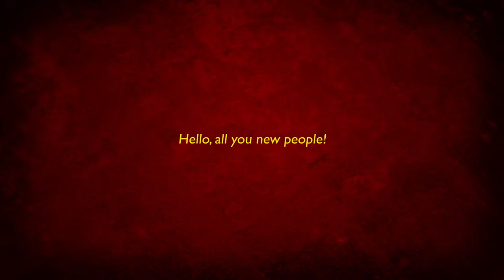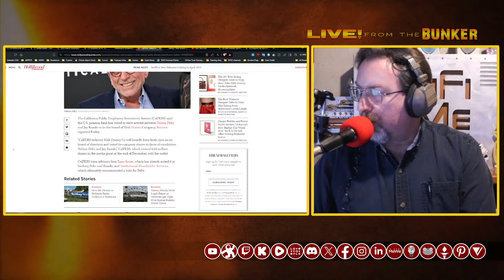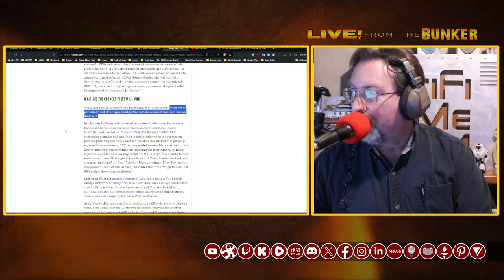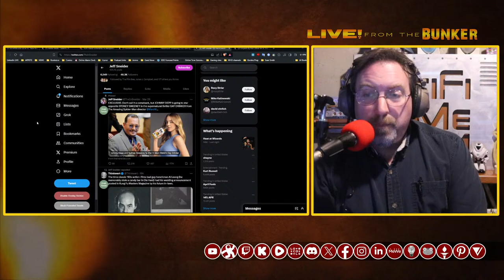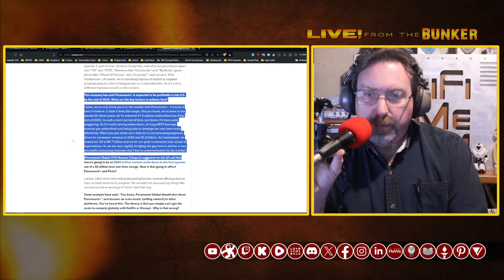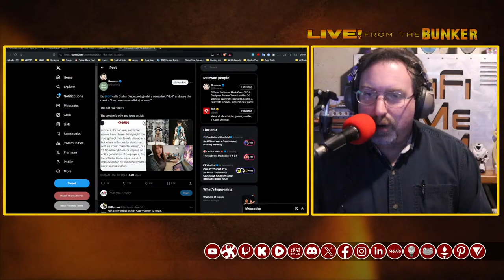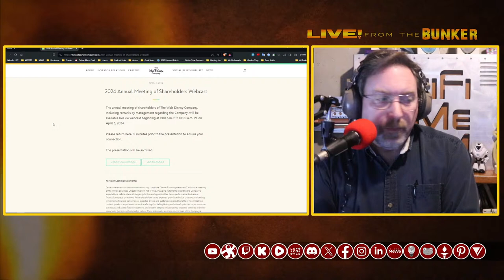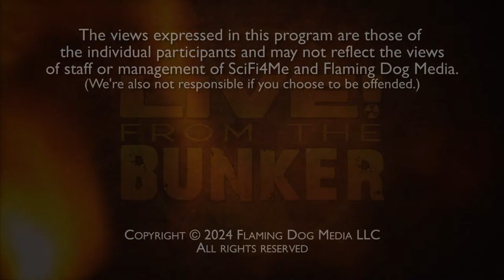Live From The Bunker 681: Iger, Sweeney, and Todd!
Things are not looking too good for Bob Iger and the current Board of Directors at The Walt Disney Company, with more votes dropping for activist investor Nelson Peltz and Jay Rasulo. And the trades are having fits trying to do what they can to help Iger.

Meanwhile, Paramount continues its "Everything is Fine" PR strategy, with P+ CEO Tom Ryan talking about what's next for the streaming network.

PLUS: the knives are out for Stellar Blade! What do the game journalists have against a character who actually looks like the person who modelled for her?

AND: we have results in our Sydney Sweeney DC Films poll!